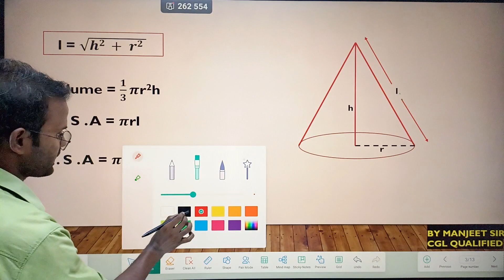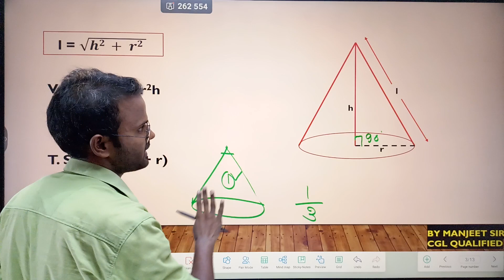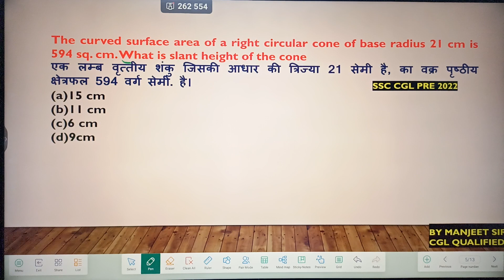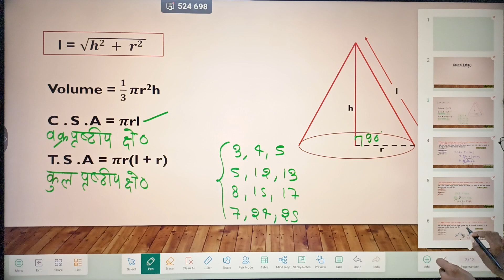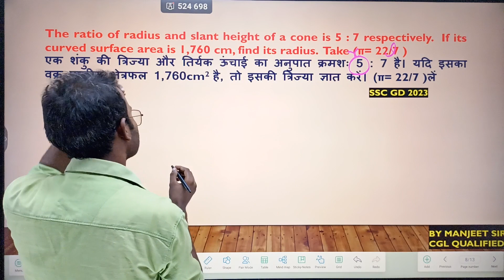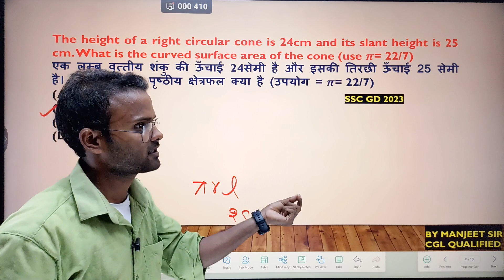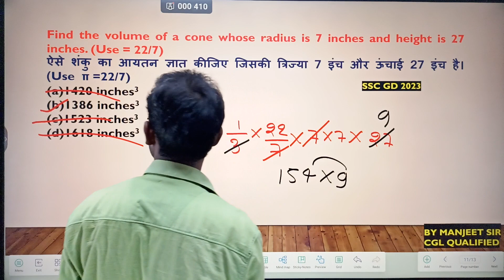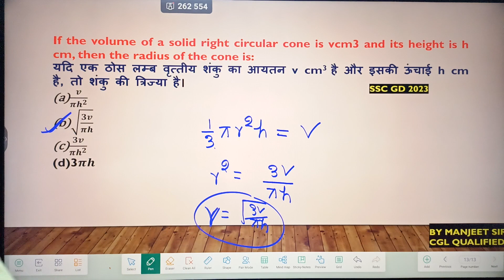🔥Class-9|Mensuration -3D|Cone(शंकु) (BY MANJEET SIR)